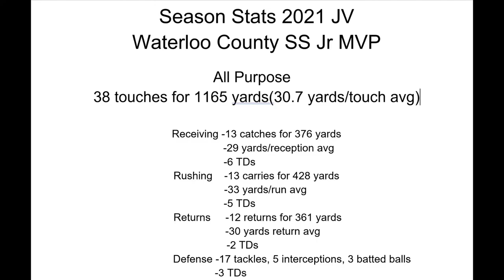Chase Judge - 2021 Jacob Hespeler SS Season Highlights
Season Stats 2021 JV
                                     Waterloo County SS Jr MVP

                                                     All Purpose
                      38 touches for 1165 yards(30.7 yards/touch avg)

                              Receiving -13 catches for 376 yards
                                                -29 yards/reception avg
                                                -6 TDs
                             Rushing    -13 carries for 428 yards
                                                -33 yards/run avg
                                                -5 TDs
                             Returns     -12 returns for 361 yards
                                                -30 yards return avg
                                                 -2 TDs
                               Defense -17 tackles, 5 interceptions, 3 batted balls